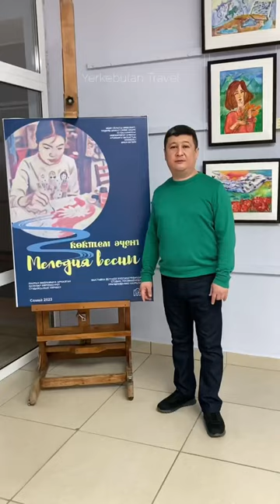ЭТОТ ХУДОЖНИК 365 ДНЕЙ РИСОВАЛ ЭТЮДЫ